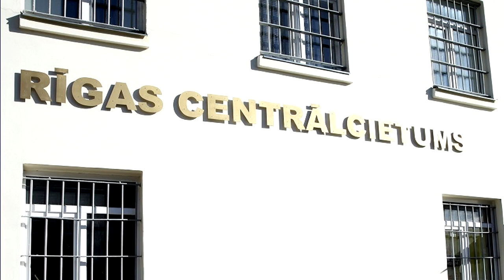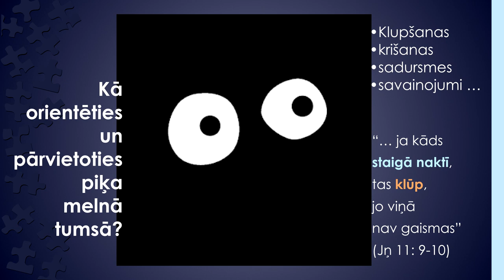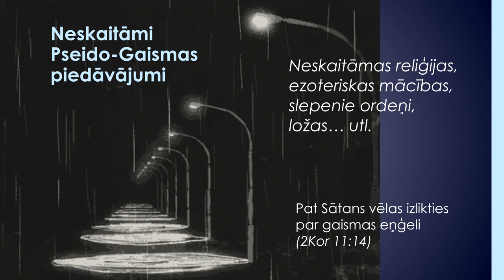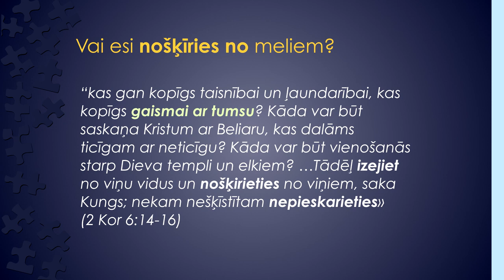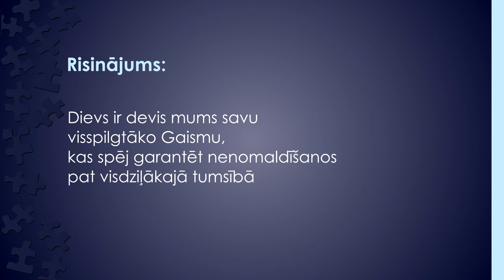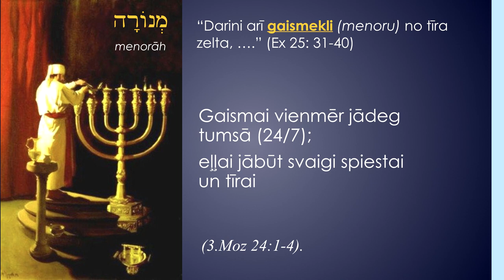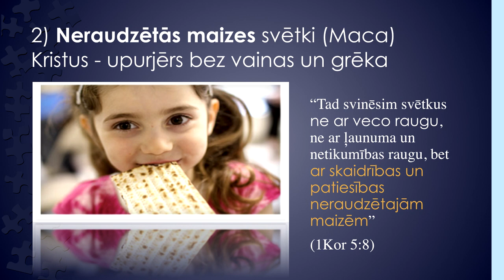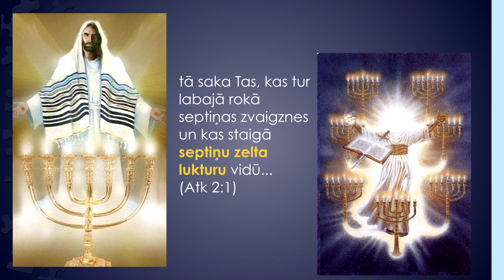Juris Doveiko - Celies un staro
Lieldienu Dievkalpojums Londonā ar Juri Doveiko - LKG